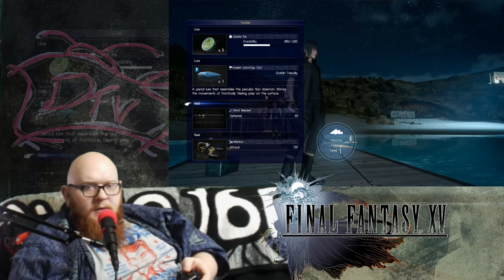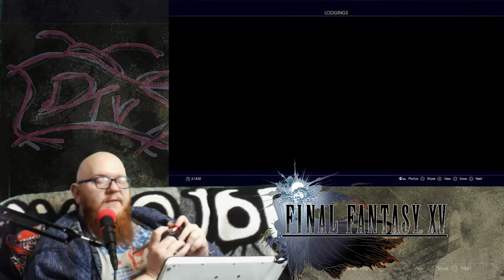PasticheofSKin Plays - Final Fantasy 15 - Part 2 - The quest to feed the pussy